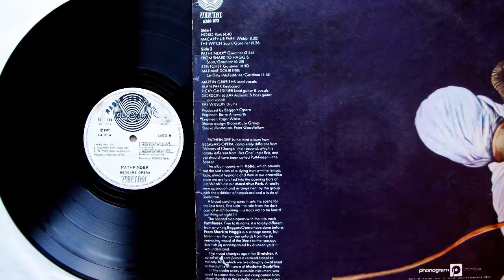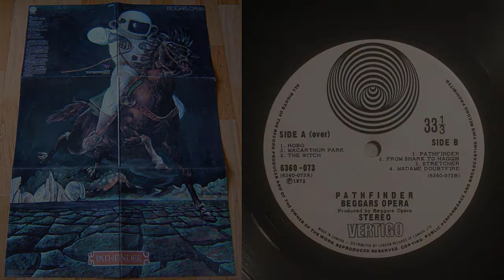Beggars Opera ‎– Pathfinder (1972)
Album: Pathfinder (1972 Vertigo - 6360 073) BRD/SA/Brasil/Espana [LP, Stereo] Track 4 // (1974 Vertigo - 6360 073) BRD/UK // (1989 Line Records - LICD 9.00728 O) BRD [CD] // (1994 Vertigo - SRML 0026) Korea
Written – Gardiner

Ricky Gardiner - lead guitar, vocals
Martin Griffiths - lead vocals
Alan Park - keyboards
Gordon Sellar - bass, acoustic guitar, vocals
Raymond Wilson - drums

Barry Ainsworth, Roger Wake - engineer
Peter Goodfellow - sleeve illustration